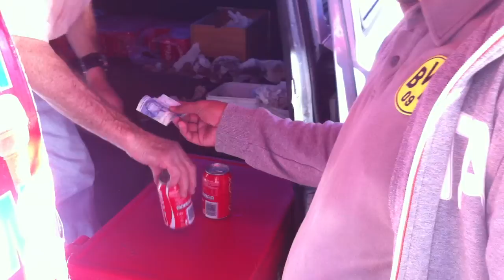SIGNAL HILL CAPE TOWN SUNSET TIME IN SOUTH AFRICA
Continue to Signal Hill | Coca Cola at Signal Hill - Cape Town - South Africa